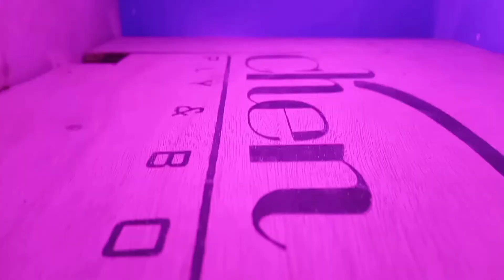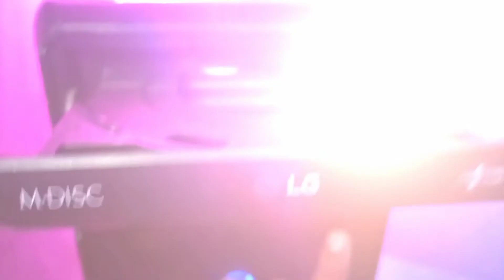Complete room setup 💯🔥😃😎👌👏👏